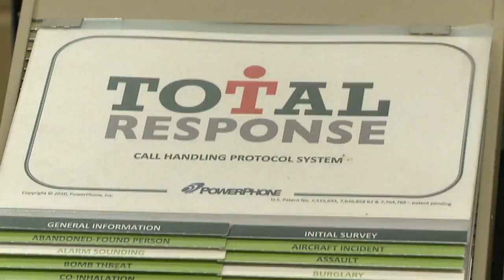911 guidelines released for agencies with litttle to no training